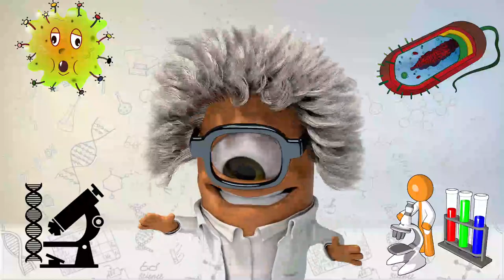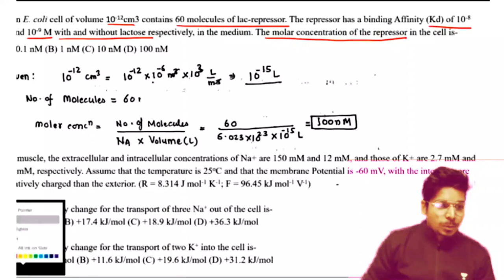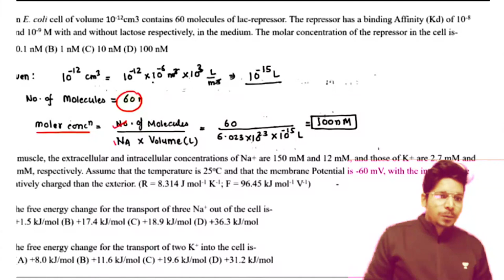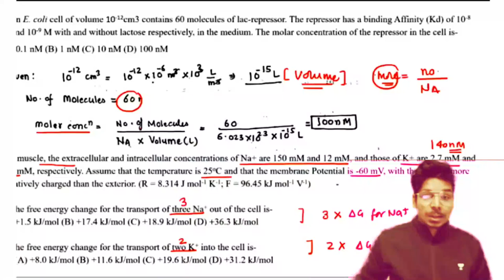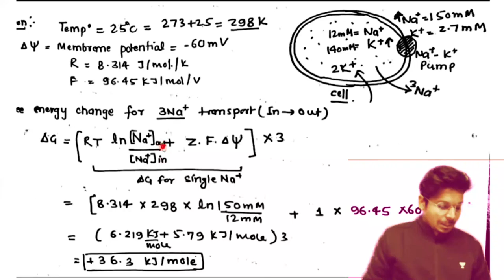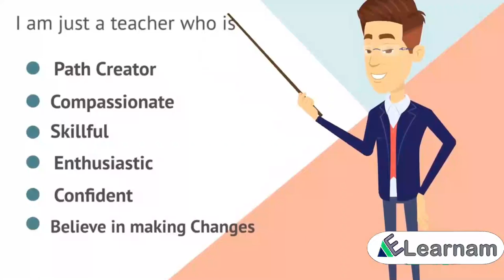Numerical Lifescience | Part-2 | Solve करना अब हुआ आसान | GATE-BT & XL | 2022 | Virendra Singh